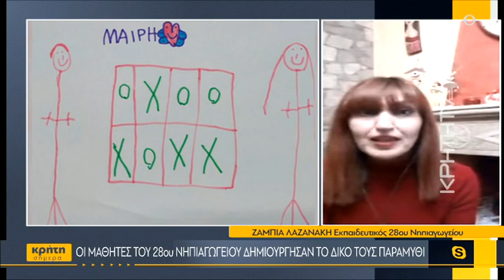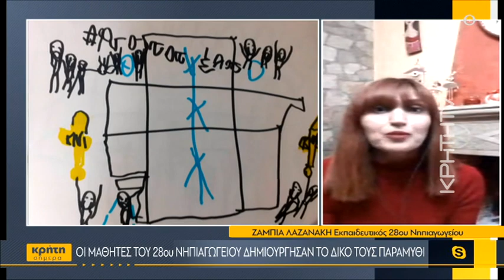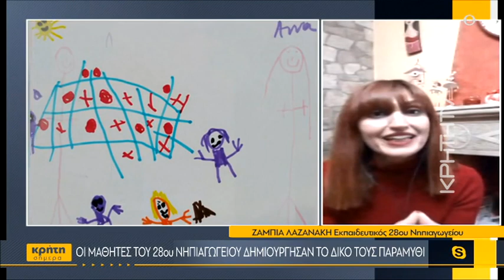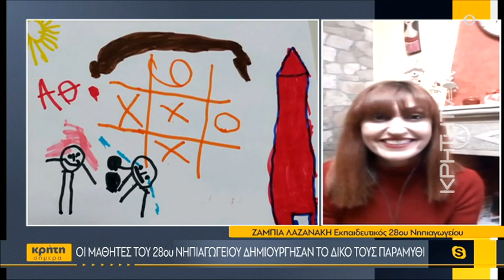Οι μαθητές του 28ου νηπιαγωγείου δημιούργησαν το δικό τους παραμύθι